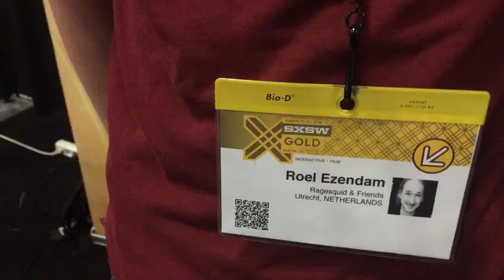Roel Ezendam: “Action Henk wordt door jong en oud leuk gevonden, dat is mooi om te zien.”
Gamedeveloper Roel Ezendam presenteert Action Henk op de SxSW Expo. Het leuke van dit deel van South By South West is dat het publiek toegankelijk is waardoor er ook kinderen, de doelgroep, aanschuiven. “De game wordt door jong en oud leuk gevonden, dat is mooi om te zien.”
FMT op SxSW wordt mede mogelijk gemaakt door hoofdsponsor T-Mobile en co-sponsors Stimuleringsfonds Creatieve Industrie, Quby en Permanent Beta.